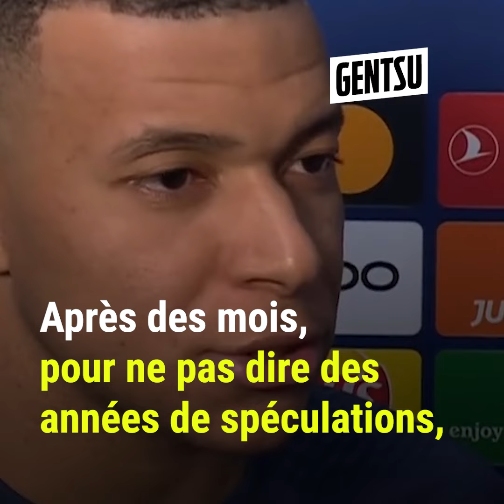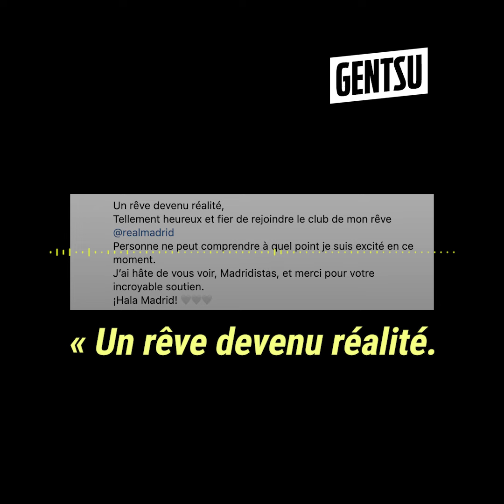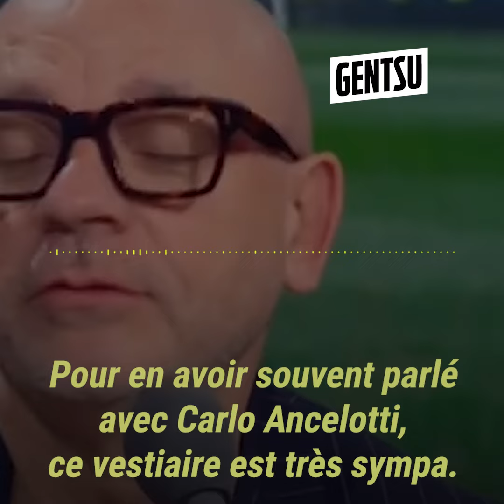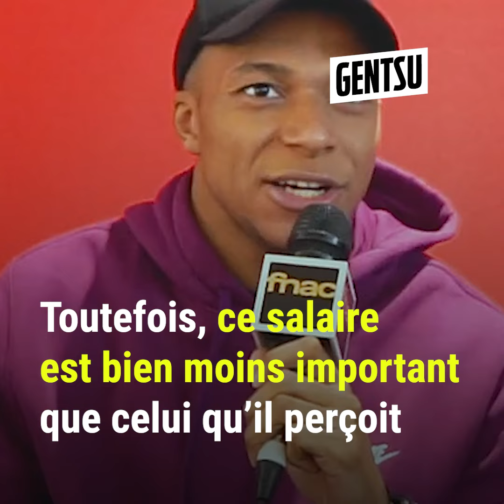Les incroyables chiffres du contrat de Mbappé à Madrid 🤑